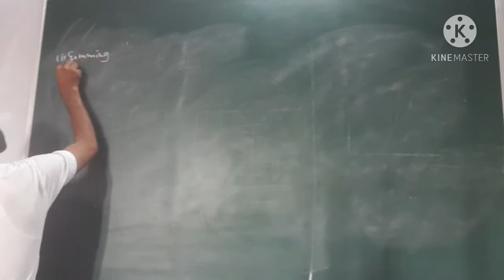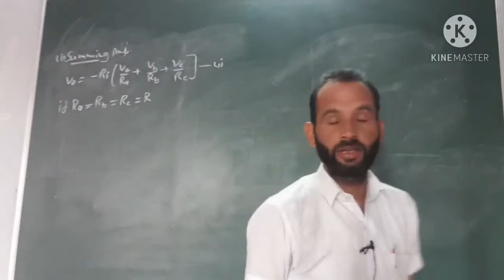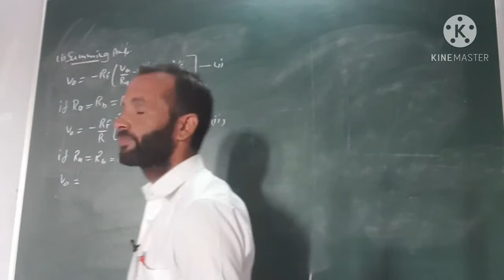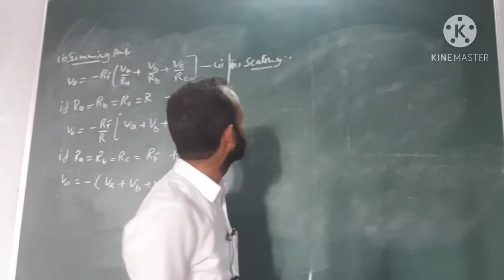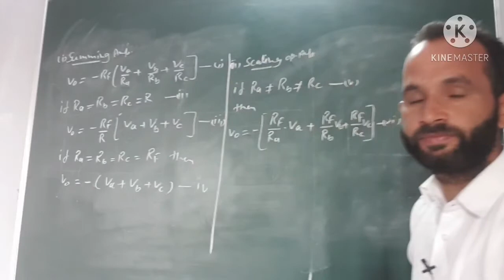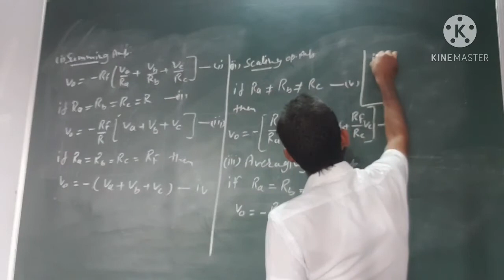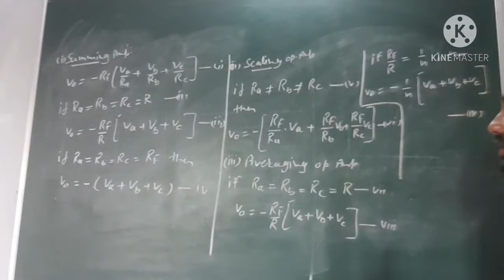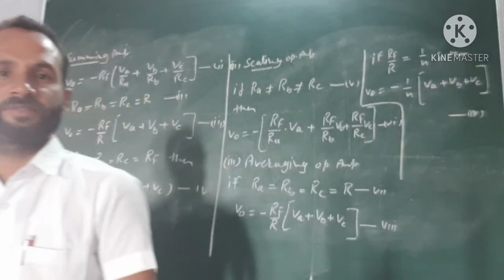21 October 2020